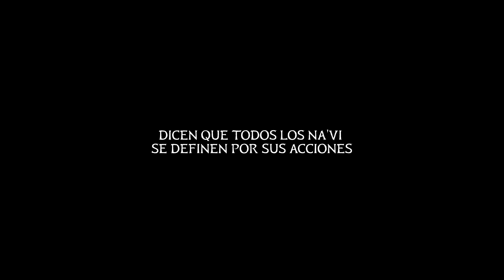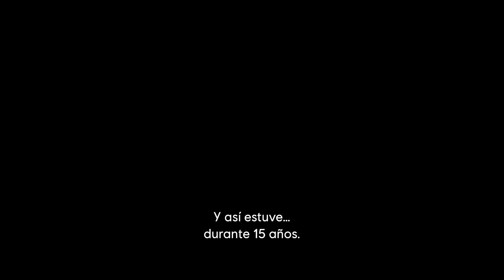Avatar: Frontiers of Pandora- Tráiler de Lanzamiento mundial | Ubisoft Forward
Mira el tráiler del estreno mundial de Avatar: Frontiers of Pandora Ambientado en la inédita frontera occidental de Pandora, juegas como un niño de dos mundos, nacido Na'vi pero criado por la RDA. Quince años después, eres libre, pero te encuentras como un extraño en tu lugar de nacimiento. Reencuéntrate con tu herencia perdida, descubre lo que realmente significa ser Na'vi y únete a otros clanes para proteger Pandora de la RDA.

Acerca de Avatar: Frontiers of Pandora
Ambientado después de los acontecimientos de la primera película de Avatar, te embarcarás en un viaje a través de la Frontera Occidental, un continente nunca antes visto de Pandora, mientras te unes a otros clanes Na'vi para proteger Pandora de las formidables fuerzas de la RDA. Creado en colaboración con Disney y la productora de James Cameron, Lightstorm Entertainment, experimentarás un juego de acción y aventura en primera persona y de mundo abierto desarrollado exclusivamente para aprovechar al máximo la potencia de las consolas de nueva generación y el PC.

Acerca de Ubisoft:
Ubisoft es un creador de mundos, comprometido a enriquecer la vida de los jugadores con experiencias de entretenimiento originales y memorables. Los equipos globales de Ubisoft crean y desarrollan una cartera profunda y diversa de juegos, con marcas como Assassin's Creed®, Brawlhalla®, For Honor®, Far Cry®, Tom Clancy's Ghost Recon®, Just Dance®, Rabbids®, Tom Clancy's Rainbow Six®, The Crew®, Tom Clancy's The Division® y Watch Dogs®. A través de Ubisoft Connect, los jugadores pueden disfrutar de un ecosistema de servicios para mejorar su experiencia de juego, obtener recompensas y conectar con sus amigos en todas las plataformas. Con Ubisoft+, el servicio de suscripción, pueden acceder a un creciente catálogo de más de 100 juegos y DLC de Ubisoft. En el ejercicio fiscal 2021-22, Ubisoft generó unos ingresos netos de 2.129 millones de euros. Para obtener más información, visite

2023 Ubisoft Entertainment. Ubisoft y el logotipo de Ubisoft son marcas registradas en EE.UU. y/o en otros países.